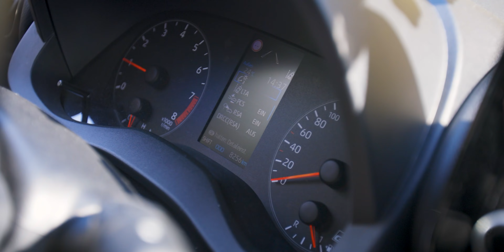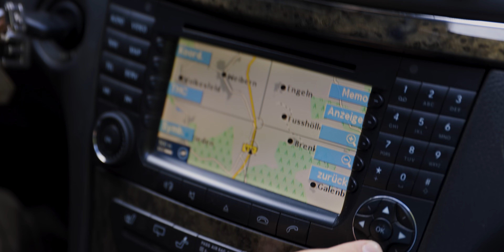Heftigster Intakesound ever? YARIS GR Eventuri Intake | CFD GmbH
Wir testen das Yaris GR Eventuri Intake und sind völlig baff..

Adresse:
CFD GmbH
Batenburgstraße 14
44319 Dortmund

00:00 Intro
01:00 Guckst du